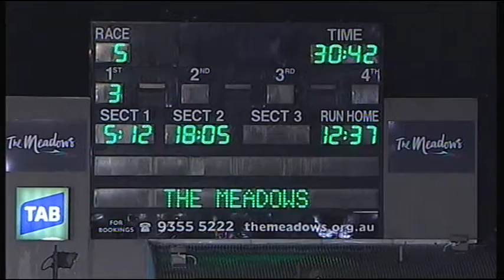MEA THU 23 JUN 16 R5